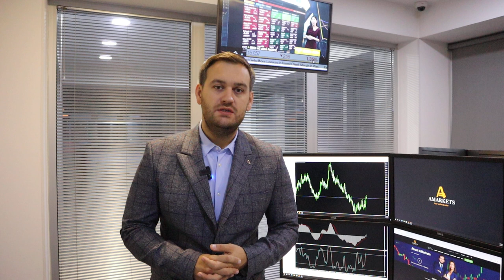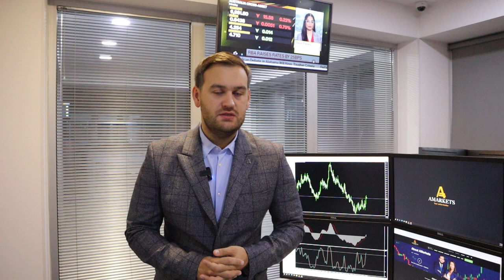Что делать с долларом? | AMarkets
Что делать с долларом, о данных по состоянию американского рынка труда, о перспективах снижения британской валюты, о торговом балансе Китая, что решил Резервный Банк Австралии, будет ли нефть расти, почему не стоит покупать пару USD/JPY, о европейской статистике